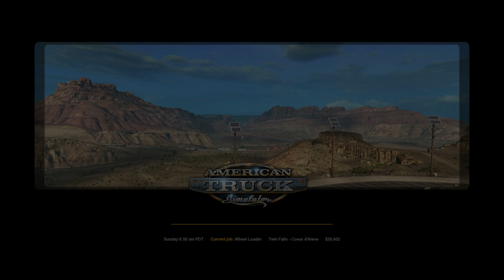ATS (cruisingidaho) #81: Beat The Yawns (Twin Falls to Coeur d'Alene pt 4)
Both the ones from my driver being tired and my recording at 4am... (and anyone viewing it as well ;)